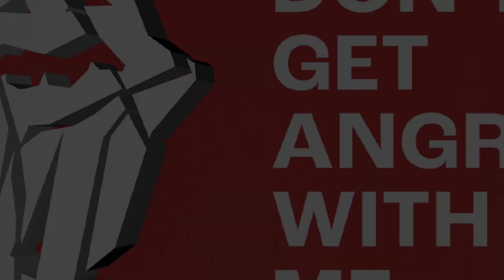The Rolling Stones